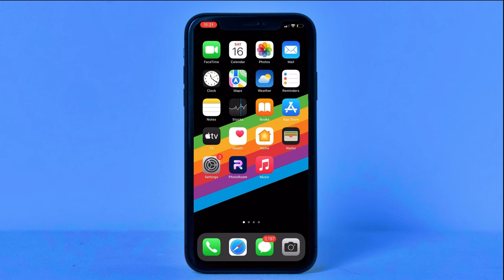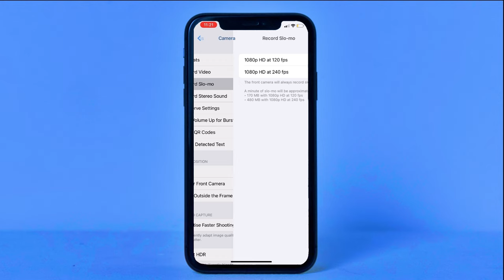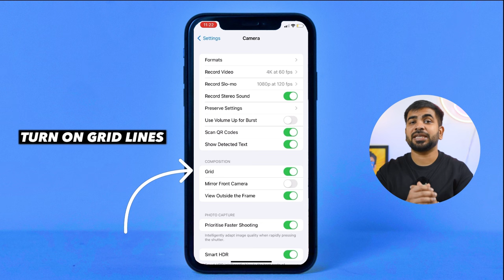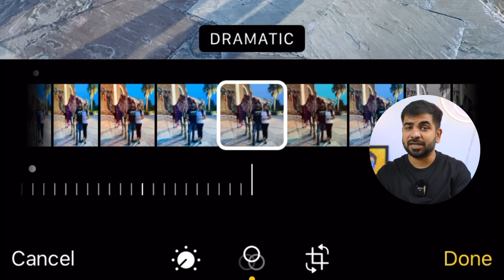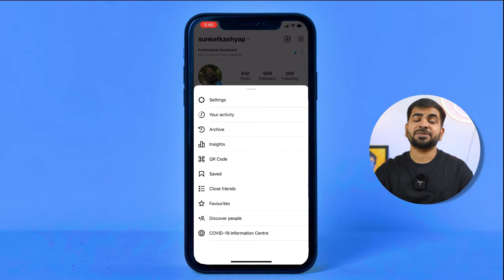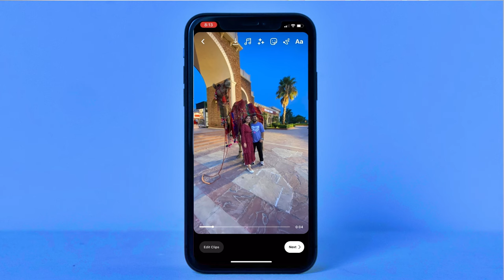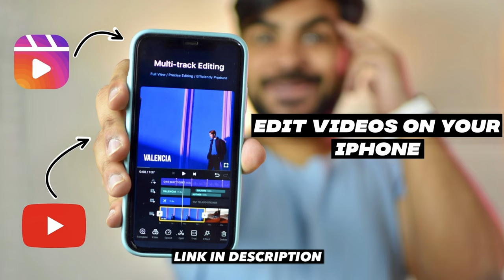How to Make & Upload High Quality Reels on iPhone | Reels Tips & Tricks | Best Upload Settings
This Video is all About Tips & Tricks for Reels to get Best Quality Results.

Follow us at:
instagarm: sunketkashyap
facebok: sunket.kashyap
instagram Renu:  renu_kashyap